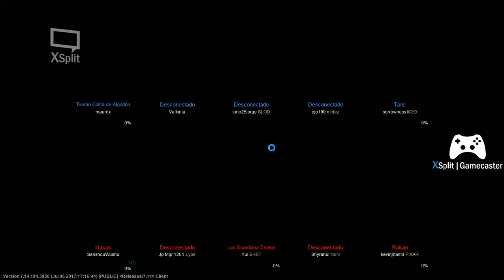Maokai / Mas Duro Que Superman / Parche 7.15 / League of Legends